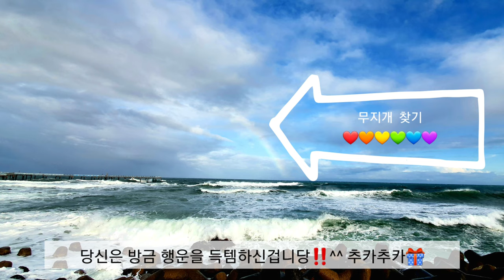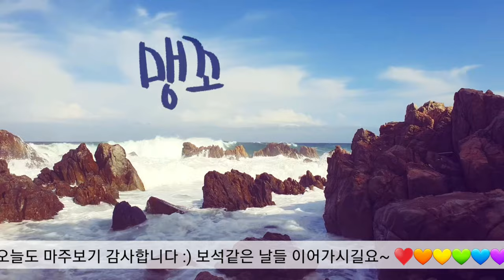[동해바다] 파도asmr | 무지개🌈 | 해파랑길 | 멍때리기 | 청년같은 바다 | 힐링코스‼️탄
와~ 진짜~~!!

동해바다 다운 찐한
파도와
바람과
생크림같은 포말

그야말로 °파도멍°

파도소리 잘 담아내고 싶은데
바람소리가 넘~ 강력해서
아쉬웠던 ..

바다를 하염없이 바라보다
망부석이 되었다는
어느 여인네가
막~ 이해되는 ..

이정하 시인의
너는 물처럼 내게 밀려오라
자꾸 생각나던 ..

넘나~
좋았던 ...

살아있음이
감사하던 하루 ..

ㅡ힐링코스 1탄도 챙겨보세요.

Steamy like the East Sea
Wave and
Wind and
Foam like whipped cream

Literally °waves °

I want to capture the sound of the waves well
The sound of the wind is so powerful
Regrettable ..

Look at the sea without fail
That it became a mangbuseok
Which woman
I just understand..

Of poet Lee Jeong-ha
You come to me like water
I keep thinking of...

Over~
Nice...

Being alive
The day of gratitude ..

ㅡSee also the first healing course.